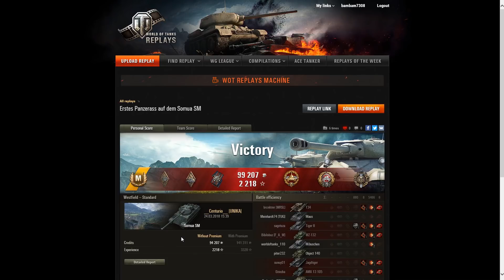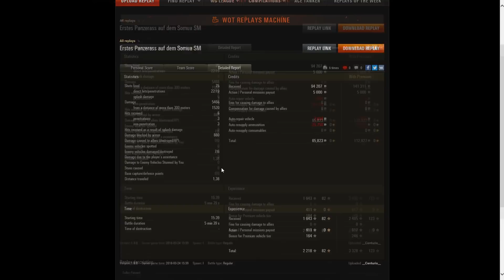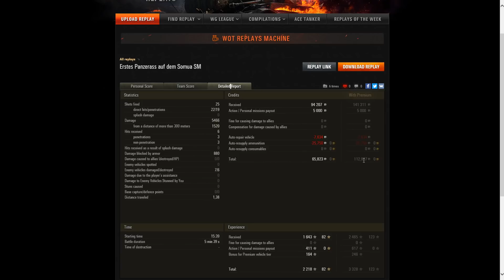World of Tanks Gast-Replay 0290 (deutsch) Somua SM - Panzerung statt Mobilität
World of Tanks 1.0, Somua SM, Tier 8, Premium Heavy der Franzosen, gespielt von centurio. Der neue 8er Premium der Franzosen. weniger beweglich als die Lorraine 40t und der AMX50100 dafür aber mehr Panzerung. Wo man damit steht? Schauts Euch an.

Mein Rechner:
CPU: Intel Core I7 7700 4,2 GHz
RAM: 16 GB DDR4
Grafik: NVIDIA Geforce GTX1060 6GB
Mikrofon: beyerdynamic MMX2

WaidmannsHeil62:        €70.00
Saarkoholik:                    €30.00
pomPhoenix                   €25.00
Der_Duesseldorfer73:   €10.00
GolddiggerVII:                €10.00
Firlefanzs:                       €10.00
Lieblingsmensch:          € 5.00
Alexus:                            € 1.00